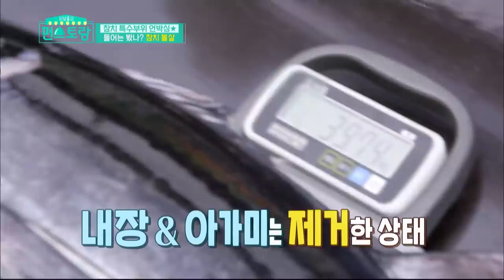Stars' Top Recipe at Fun-Staurant | 편스토랑 EP.29 Part 1 [SUB : ENG,IND/2020.05.26]